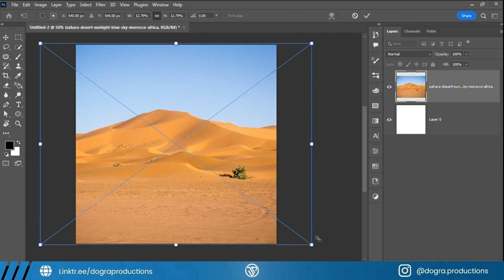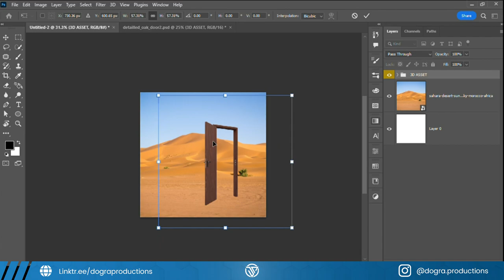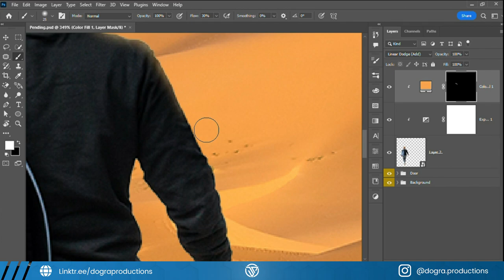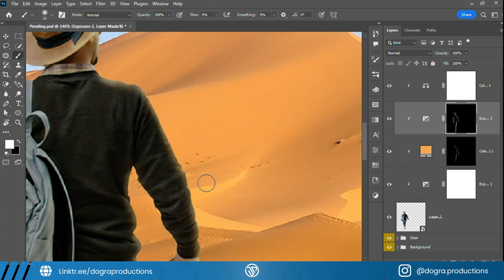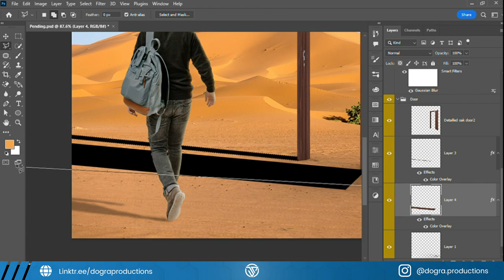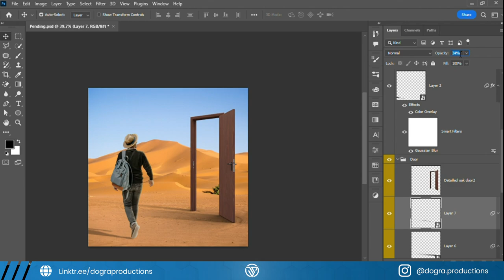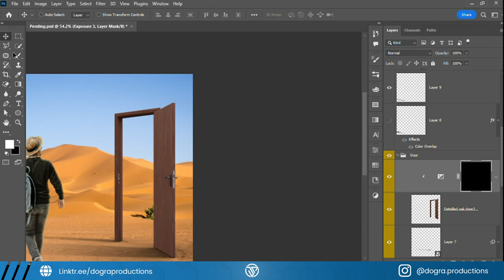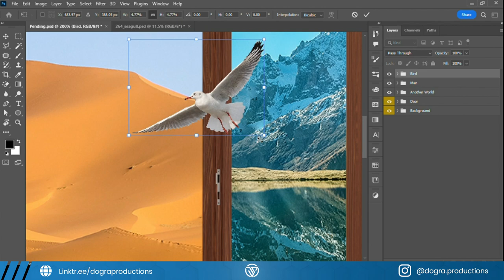Open Door To A New World Photo manipulation in Photoshop 2023